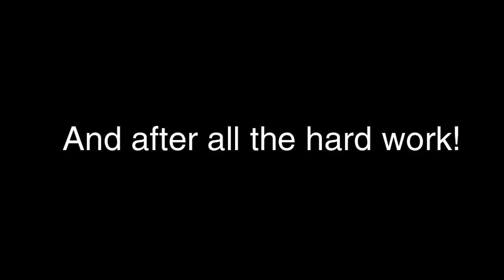Behind the Scenes of BBC Radio York/BBC Look North - Three Sides Theatre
Three Sides Theatre spent the day with BBC Radio York followed by BBC Look North as they look to head down to London and keep spirits high during the London 2012 Olympics.

[Video by Signpost Media]